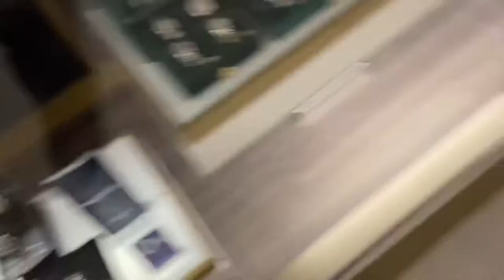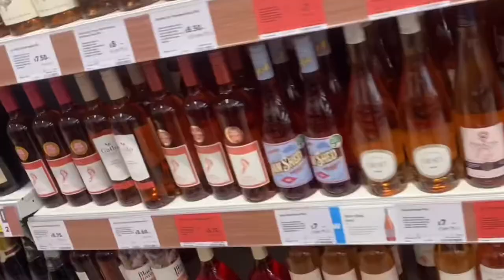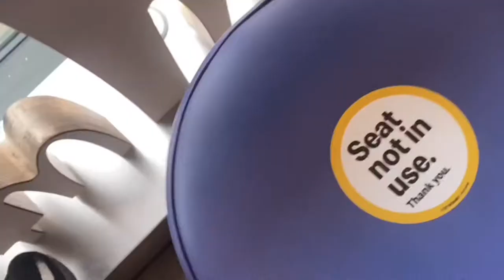I got caught in a fight at Hastings Carnival…😱 Hastings vlog